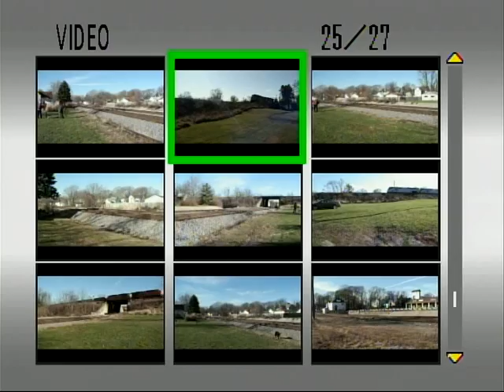A Bad GE and a Good GE on The H-GALNTW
The good one obviously is the second motor;)

Date: 11/28/2009

ID: H GALNTW

Location: Galesburg, IL

Power:

BNSF 4485 (DASH9-44CW)
CSX 7529 (C40-8)